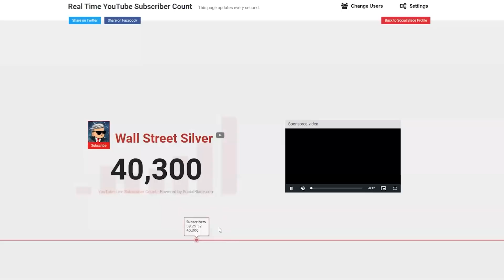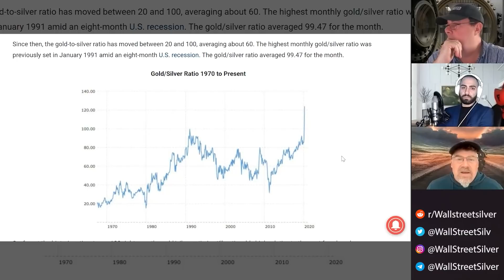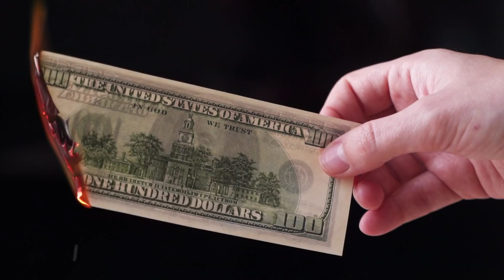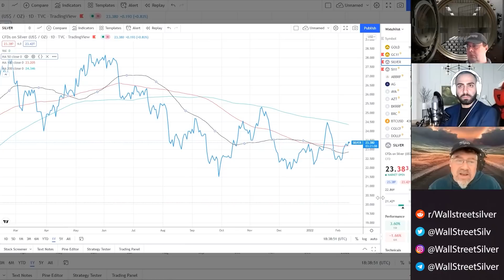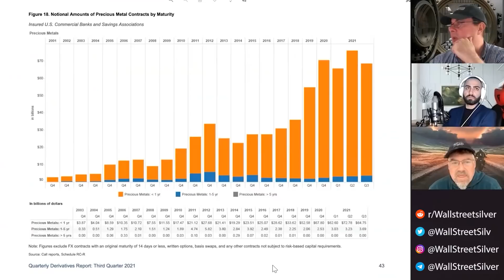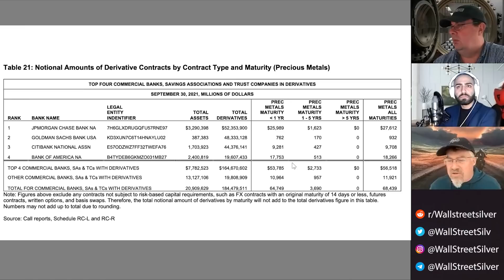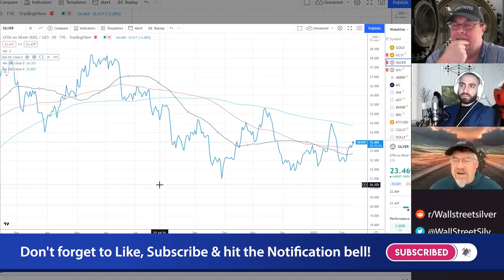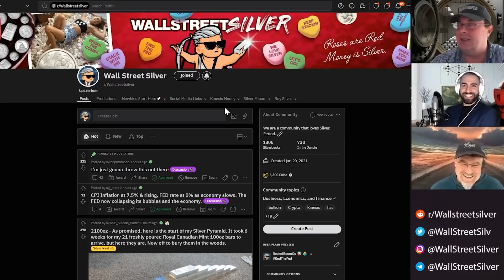Bix Weir - Silver Is The Achilles Heel of The Central Banks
Bix Weir, from Road To Roota, joins us to talk the weakness in the banking system. Also we discuss  the TRUE Gold to Silver ratio. It makes zero sense for the ratio to be at 79 where it is today. Also Bank of America short position on silver plus other issues.